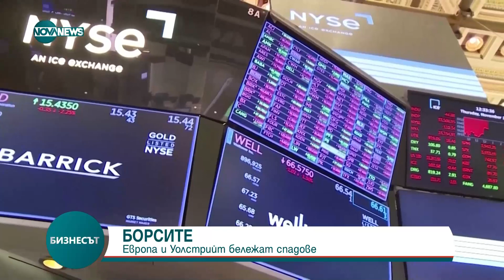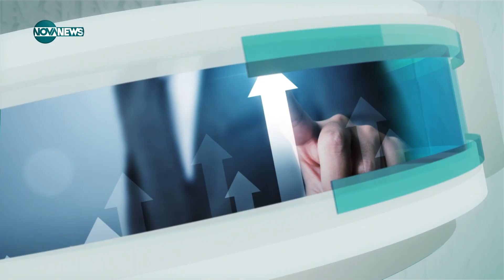Бизнесът (03.05.2023)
кръгъл час.